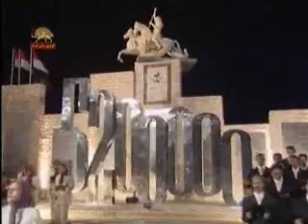ترانه يا وطني - اجرا مشترك